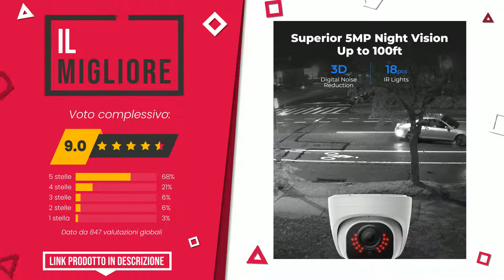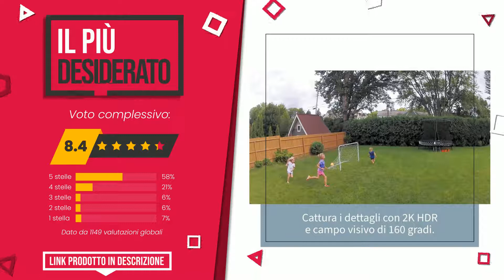Telecamere da esterno per casa e negozi - Top 5 - (QualeScelgo)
📣 Link 'Telecamere da esterno per casa e negozi' presenti in questo video:

✅ IL MIGLIORE: Reolink 2 Pezzi 5MP Telecamera PoE Esterno Dome Supporto Aud...

✅ IL PIÙ VOTATO: Reolink Telecamera Wi-Fi Esterno Batteria Solare, Videosorve...

✅ IL PIÙ DESIDERATO: Arlo Pro3, 3 Telecamere di videosorveglianza wi-fi 2K HDR, c...

✅ LA NOSTRA SCELTA: Reolink Pannello Solare(Bianco) per Telecamera Esterno Batte...

✅ IL PIÙ VENDUTO: Blink Outdoor, Videocamera di sicurezza in HD, senza fili, r...

Indice:
00:00 - Intro
00:05 - Reolink 2 Pezzi 5MP Telecamera PoE Esterno Dome Supporto Aud...
00:32 - Reolink Telecamera Wi-Fi Esterno Batteria Solare, Videosorve...
01:05 - Arlo Pro3, 3 Telecamere di videosorveglianza wi-fi 2K HDR, c...
01:34 - Reolink Pannello Solare(Bianco) per Telecamera Esterno Batte...
01:59 - Blink Outdoor, Videocamera di sicurezza in HD, senza fili, r...